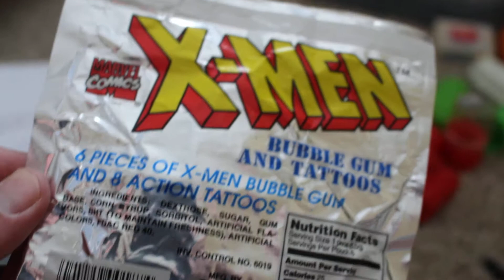1995 Leaf X-MEN Bubble Gum Pouch SCARCE!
1995 Leaf X-MEN Bubble Gum Pouch SCARCE!